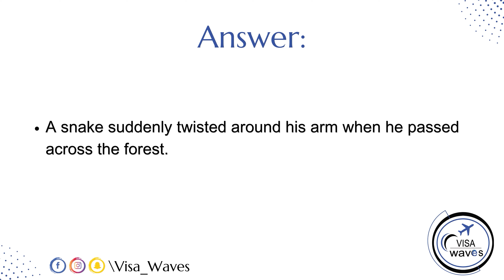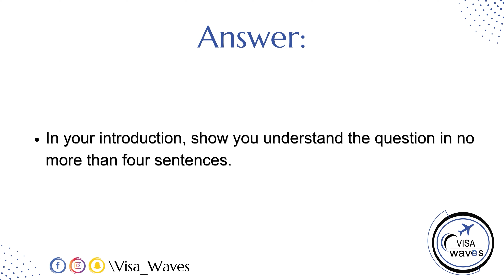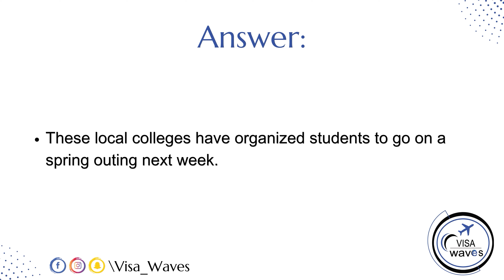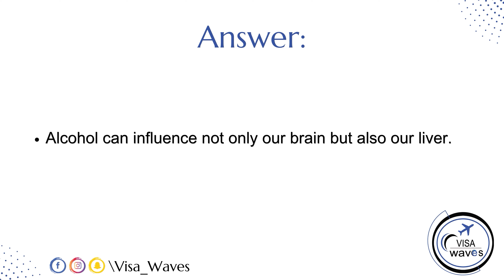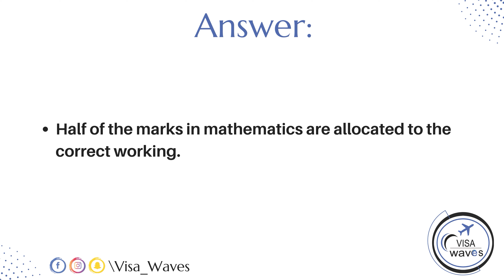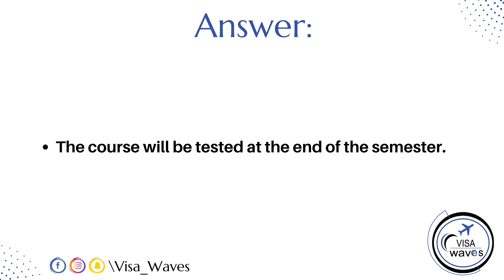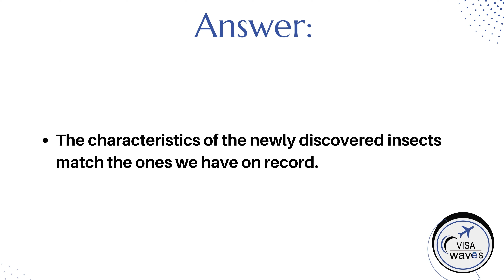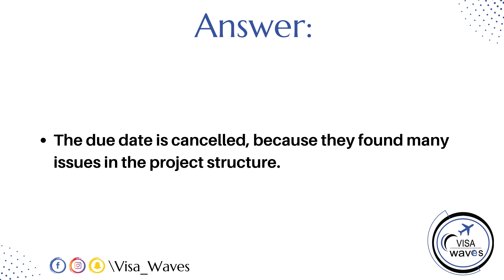PTE REPEAT SENTENCE | OCTOBER EDITION | MOST EXPECTED | PTE 2023